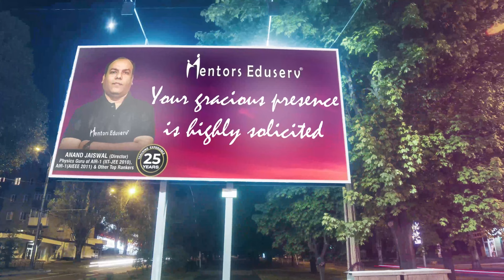CELEBRATING SUCCESS OF OUR MERITORIOUS STUDENTS QUALIFIED IN JEE MAIN, JEE ADVANCED & NEET-UG.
🏆 FELICITATION is an essential part of promoting a positive learning environment where students get motivation and inspiration to succeed.

🏅Felicitating Academic Excellence is a powerful tool that encourage students to continue striving for success and become great role model for others.

💐 Congratulations to our students for their achievements and we wish to see them continue to excel in their academic pursuits. ✨

✌In GUNGAAN (FELICITATION CEREMONY 2023), we cordially invite our students who have achieved success in JEE MAIN / JEE ADVANCED / NEET-UG / OLYMPIADS / BOARDS.

🥳 The gracious presence of our successful students is eagerly awaited in the Felicitation Ceremony. 🎉

Song use